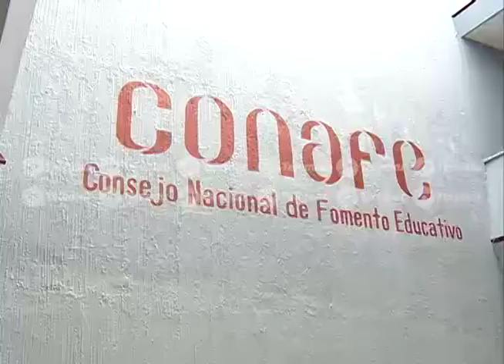Entrega CONAFE más de 40 mil pesos en estímulos a líderes educativos